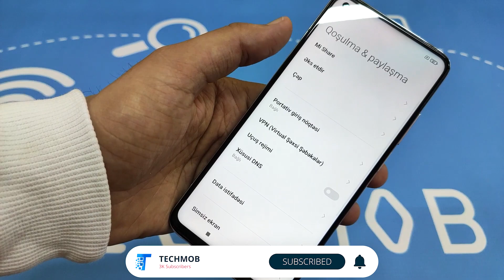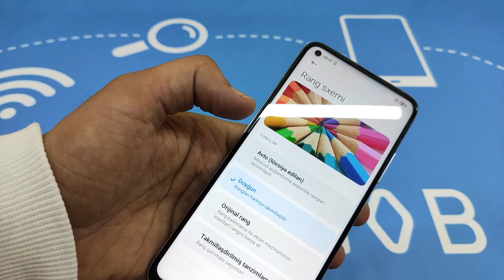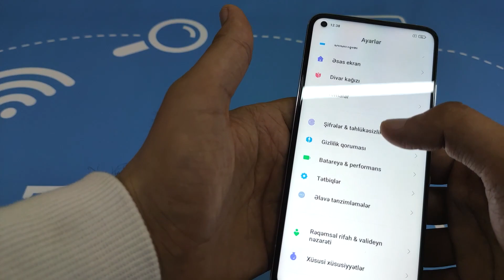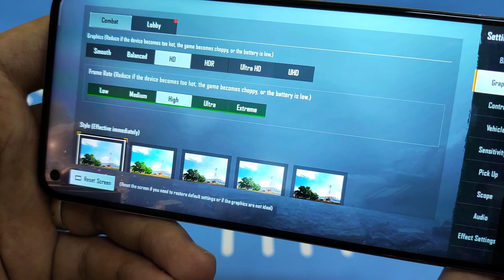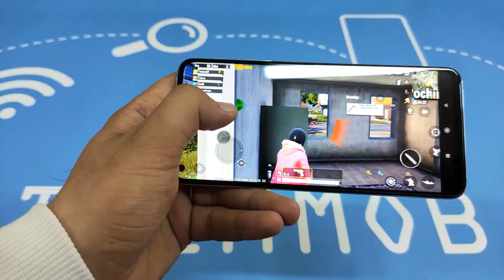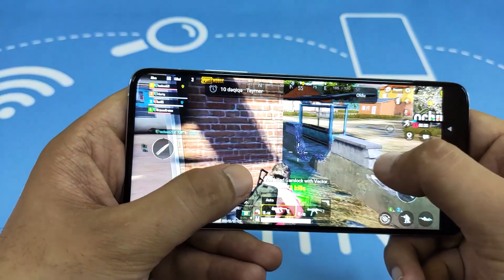Xiaomi MI 10T haqqında məlumat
Kanala abunə olaraq dəstək ola bilərsiniz

Xiaomi Mi 10T
Mi 10t
mi 10t qiymeti
mi 10t kamera
mi 10t pro
mi 10t pubg test
mi 10t lite
mi 10t vs mi 10t pro
mi 10t pro pubg
mi 10t 5g
mi 10t pro camera
mi 10t camera
mi 10t video
mi 10t price
mi 10t ОБЗОР